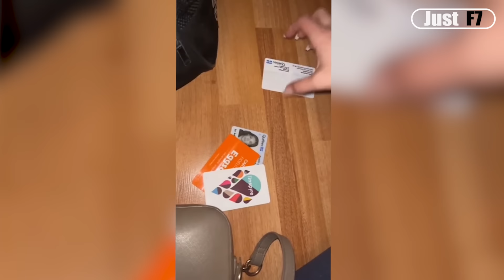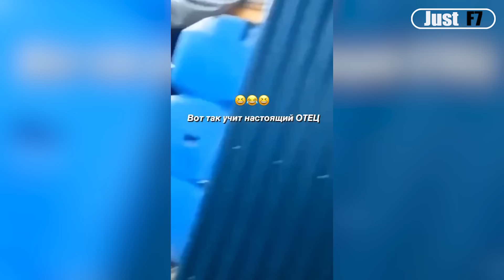Best Funny Videos Compilation 🤣 Pranks - Amazing Stunts - By Just F7 🍿 #39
👍5000 LIKE ON “Funny and Fails Video Compilation 🤣 Pranks - Amazing Stunts “ ?
Funny Videos
1000% FUNNY and Comedy Videos
Comedy Videos
FAILS COMPILATION
Best Wins VS Fails Compilation!